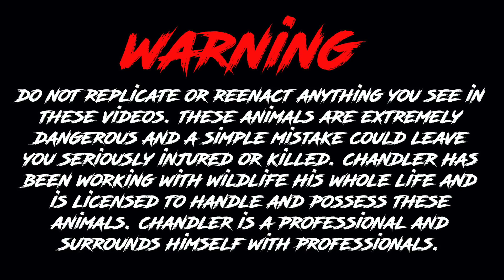CLEANING AFRICAN COBRAS AND KING COBRA!!!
If you’d like to Help KING COBRAS out in the Wild Donate to the King Cobra Conservancy!🐍➡️